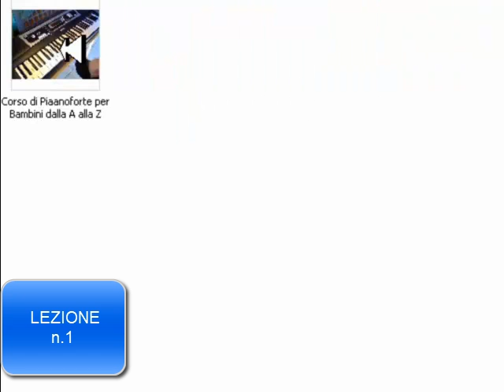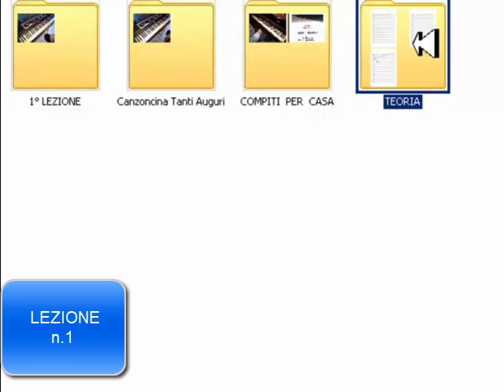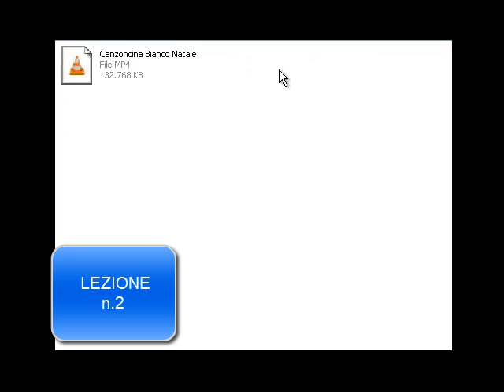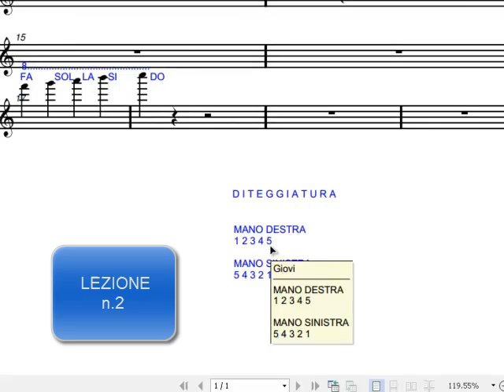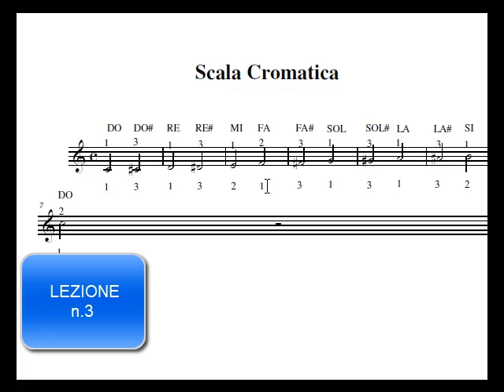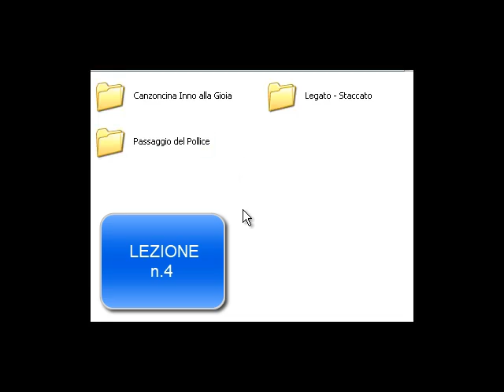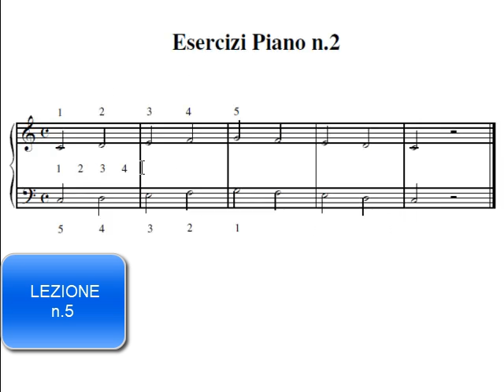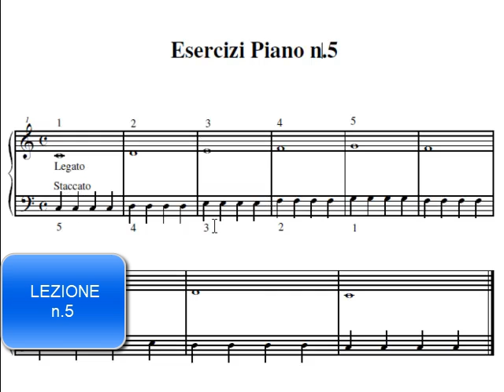Corso Base - Iniziamo a studiare il Pianoforte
Se ti interessa il Corso Completo...Contattami !
Percorso semplice per iniziare a studiare il Pianoforte.
L'intero Corso è composto da 5 Moduli per un totale di 17 Video Tutorial, più pdf
Guarda i VIDEO "Introduzioni" di ciascun Modulo per renderti conto di come è strutturato il Corso.